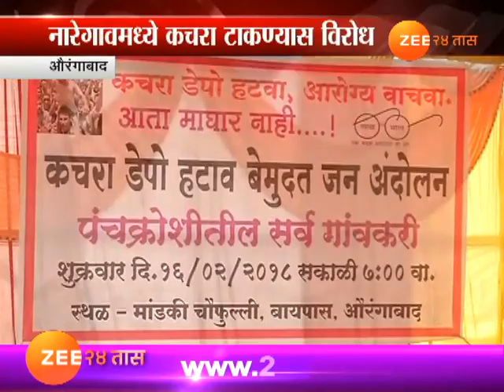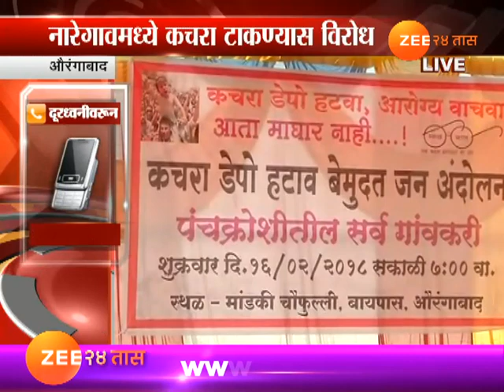औरंगाबादमध्ये कच-याचा गंभीर प्रश्न, गावक-यांचा विरोध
Aurangabad | Villagers And MLA Oppose Garbage Disposal